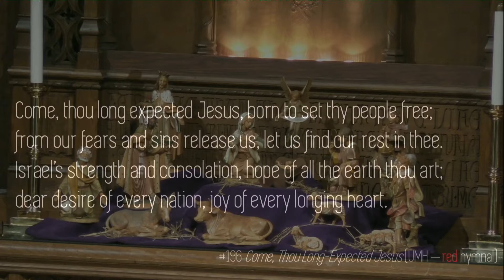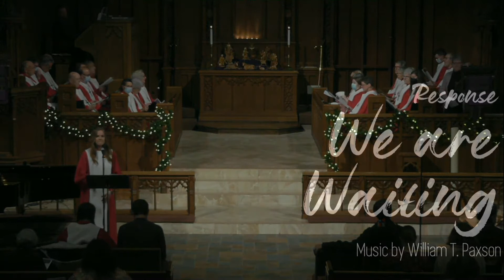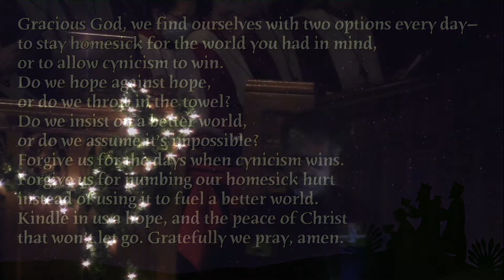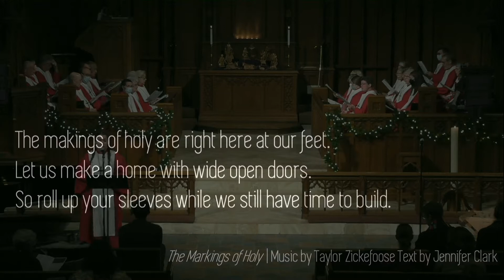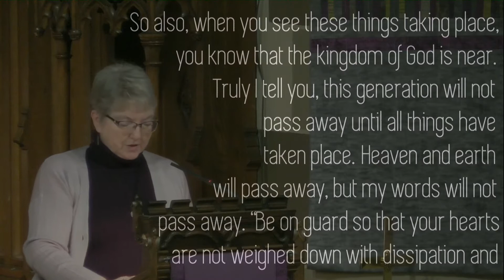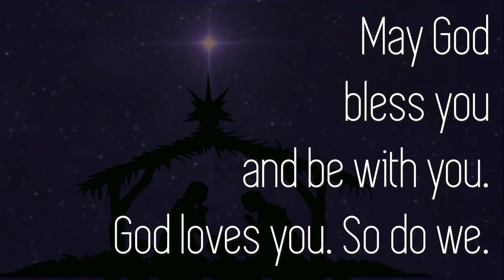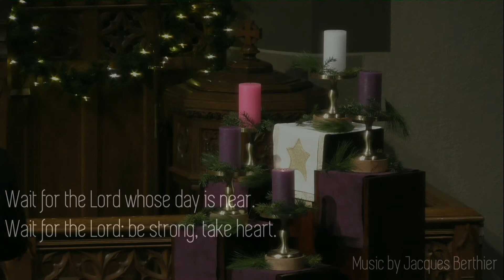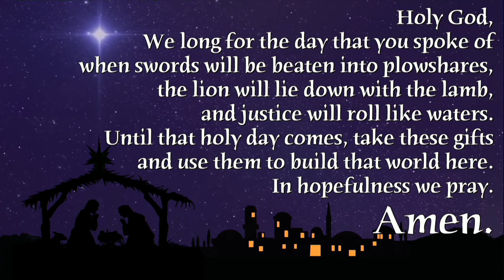[1080p] Kalamazoo FUMC November 27th ADVENT 1 - "The Stuff of the Earth" 10AM Worship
On this first Sunday in Advent, we will set our hearts to the rhythm of a new liturgical season. This practice is the response to our Lukan text imploring us to “...be on guard, so our hearts are not weighed down...” There is indeed much from which to guard our hearts; the worries of an ongoing pandemic, political divisions, and the war in Ukraine, not to mention those unspoken places of restlessness within our own hearts. And yet Jesus assures us these things will pass, while God’s word will remain forever. This word promises a day of hope, love, joy, and peace and our worship acknowledges a longing for this day akin to a kind of homesickness. And so, homesick for a day when God’s promises are fulfilled, we enter this new season with the hymn on our lips.

Join us in person or online for worship on Sundays at 10 am. Before you join us for in-person worship, please review our updated mask optional practice.

Led by: Rev. Matt Weiler

First United Methodist Church in Kalamazoo, Michigan is a reconciling congregation, open to all. We are committed to social justice.

Thank you for joining First United Methodist Church of Kalamazoo in worship. Join us every Sunday at 10AM for livestreamed worship on YouTube, Follow us on social media to stay up to date on how FUMC is helping spread love and joy throughout our community.

Zoom links for classes and fellowship are available as requested. Thank you!

Text to Give (Ask a moderator for the phone number)
Mailing Checks to FUMC Kalamazoo